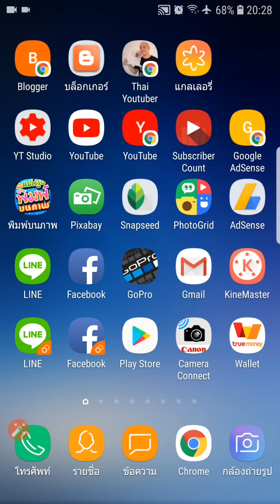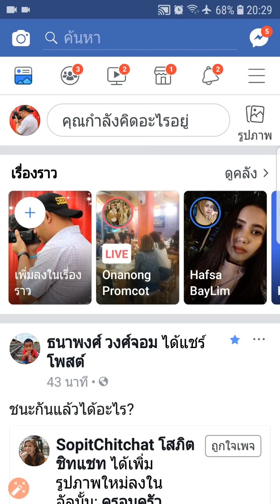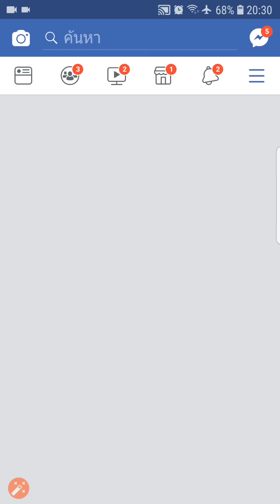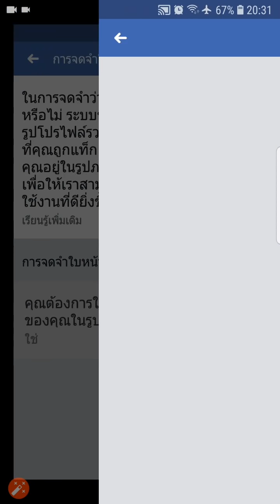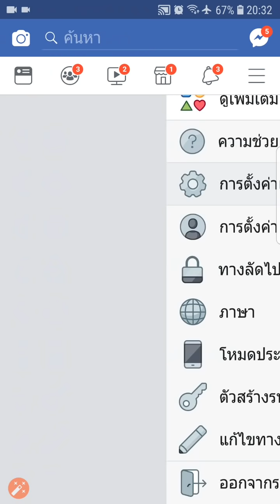วิธีปิด โปรแกรมจดจำใบหน้า ใน Facebook [ Zad Channel ]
สาระดีๆกับ Zad Channel ทุกๆวัน 12.00 น. และ 20.00 น.